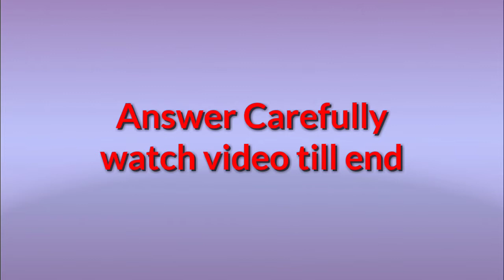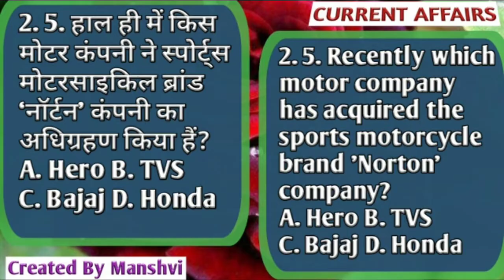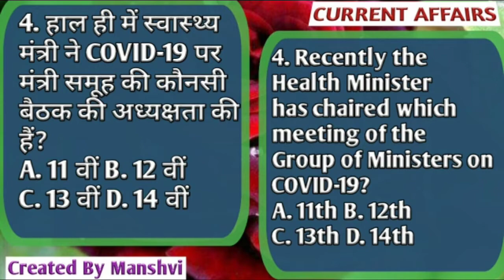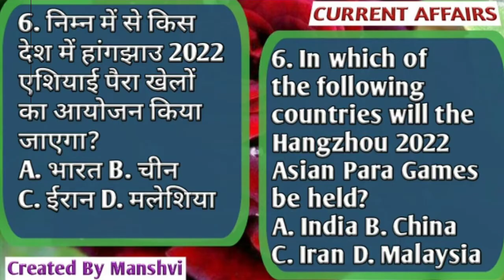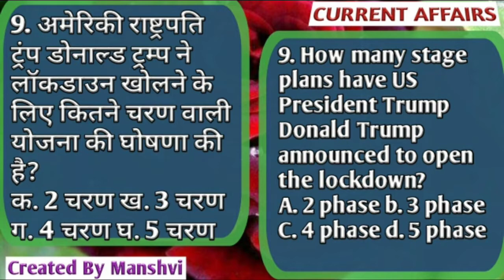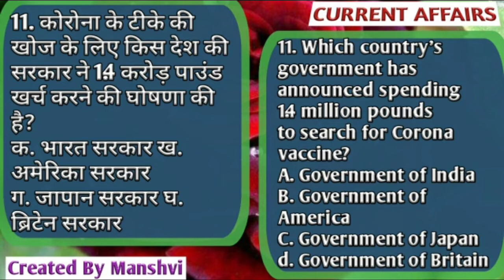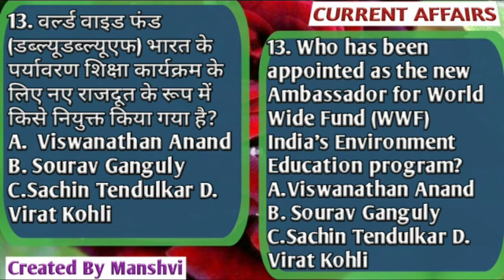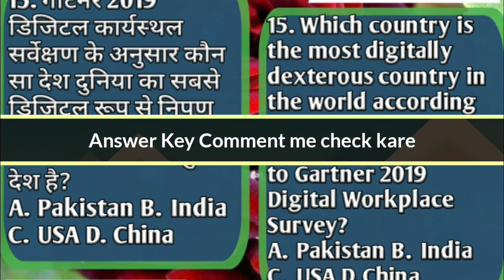Aise Question apne nahi dekhe honge || Ssc IQ Test 30 || current affairs questions hindi and English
Top 15 questions of current affairs
Yaha 15 questions current GK ke diye gaye aap sabhi ise dekhe aur answer comment box me zarur kare
Daily Test Timing 12.15pm IsT

Ssc Question details:-